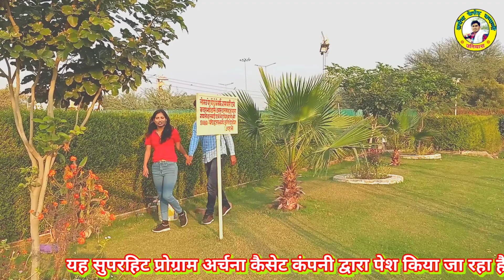बरसात=छोरा ठंडी चाल बाल मुझे गोदी में उठाल रें सिंगर सोनू बडोलास जबरदस्त उछाटा- एक बार अवश्य देखें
उछाटा सॉन्ग

 सिंगर सोनू बडोलास

 डांसर j.d.मीणा

 लाइक कमेंट अवश्य करें आपका प्यार और सपोर्ट बनाए आपका अपना भाई मांगीलाल 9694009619